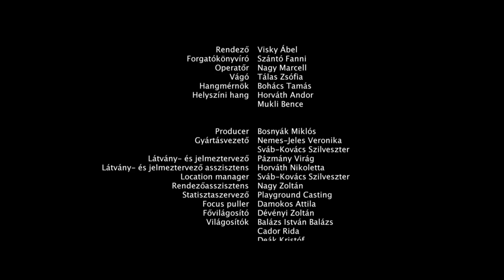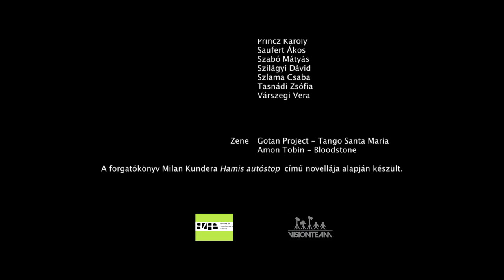Playfellows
Entry, BetaMovement 2015
Directed by : Ábel Visky
[University of Theater and Film Arts, Budapest, Hungary]

Éva and Máté have been together for a couple of months. During a road trip they start to play a role game that leads them to do more and more daring things, until there is no way back.

director: Ábel Visky; script: Fanni Szántó; DP: Marcell Nagy; editor: Zsófia Tálas; sound: Tamás Bohács